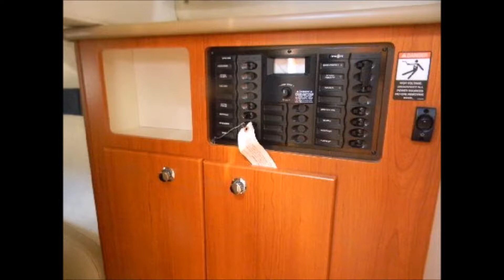2006 - Bayliner Boats - 285 SB - Boat for Sale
***W/MERC 350 MAG BIII/BIM-TOP-CP COVER/WINDLASS/AC/ ***

One of the leaders in the marine industry is the line of boats from Bayliner. This wide beam 26' cruiser gives you all the elbow room you need for you and your family or guests to enjoy a weekend on the water , whether you are cruising or spending the night or weekend on the water.

This boat features a Mercruiser 5.7 260 hp V-8 engine, and offers a full canvas package( canvas is brand new). Very comfortable helm area for the captain with a full set of gauges and comes with VHF radio, depth finder, compass, trim tabs and more! There is loads of seating top deck and features a reversible portside lounging seat, and a hideaway stern seat, There is a cockpit cocktail table for topside entertaining.

Below deck, the features keep coming, like a sink with hot and cold water, stove, fridge and a microwave oven.This boat has the side dinette configuration, and will sleep 5-6 people and for extra comfort comes with A/C.

The head comes with a marine toilet with pump out and a hot and cold shower. There is an AM/FM CD Stereo, integrated swim platform with boarding ladder and a hot and cold transom shower.This boat is pictured with a trailer which is not included, but there is a trailer available if needed.

Looking to make the jump from runabout to cruiser with out breaking the bank? This is it. This boat is on display now at our location. Call today to find out more about this boat.